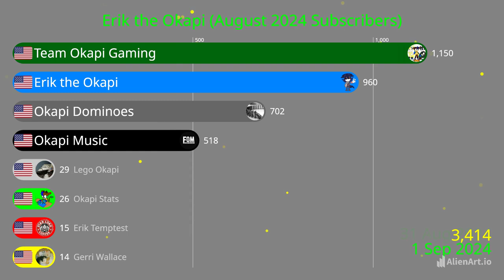Fastest "Erik the Okapi" Channels (August 2024 Subscribers)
@TeamOkapiYT's currently stuck at 1.15K Subs for over a month as of 9/18/2024.

This visualization shows the progression of all of my channels & some of my family's channels throughout the month of August 2024. This video will focus on the Subscriber Count for all channels.

This was created on AlienArt.io from 8/23-9/18/2024.